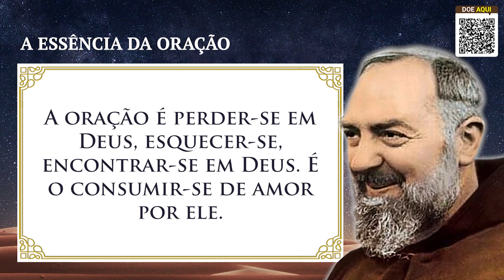Você Sabe Rezar? Padre Pio Te Ensina.